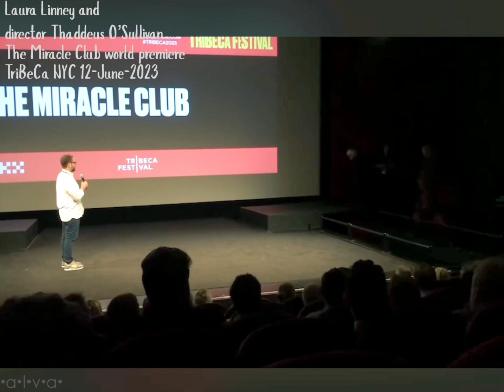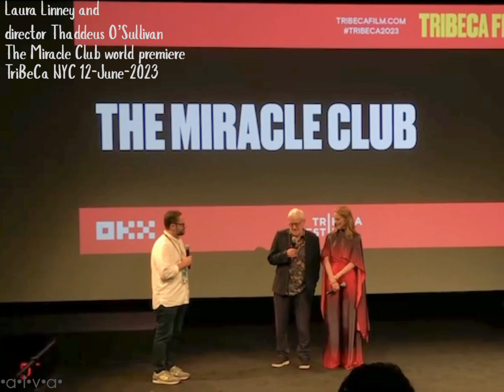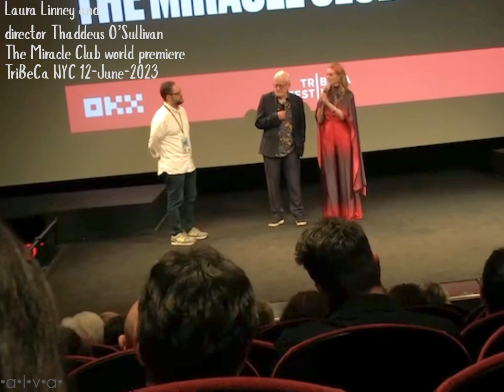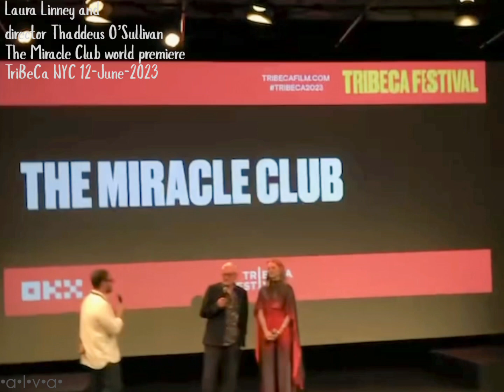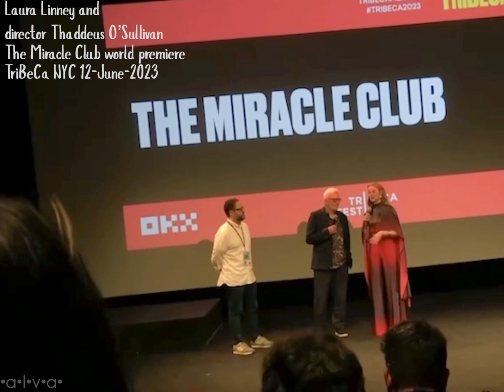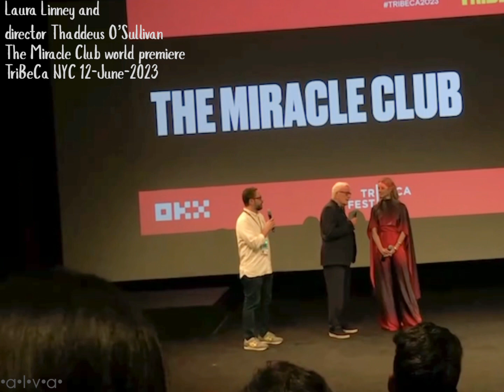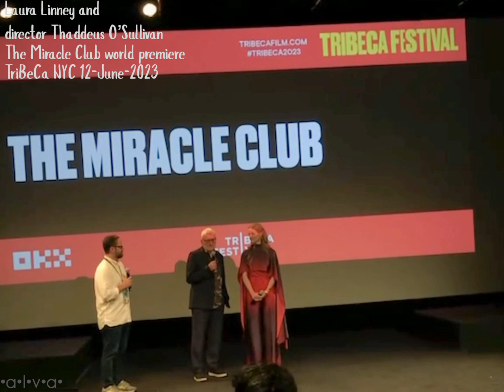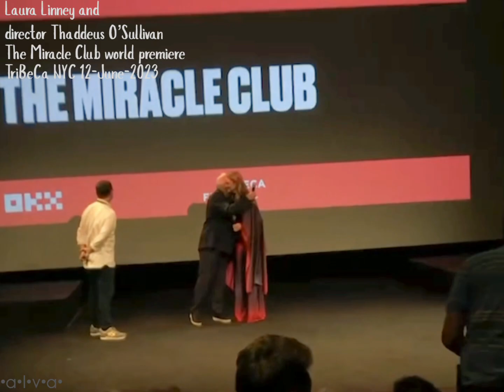The Miracle Club Q&A Laura Linney director Thaddeus O’Sullivan world premiere TriBeCa 12-Jun-2023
*The Miracle Club*

Q&A with actor Laura Linney and director Thaddeus O’Sullivan
at the world premiere of this movie at
TriBeCa film festival NYC on 12-Jun-2023

The Miracle Club tells a tender & heartwarming story of love & forgiveness as we travel with our leading ladies to Lourdes in search of miracles… which may be found in unexpected places… 🤔☺️

directed by Thaddeus O’Sullivan

World premiere was at the 2023 TriBeCa film festival NYC 12-Jun-2023 w/ Laura Linney and director Thaddeus O’Sullivan Q&A
Ireland advance preview at the 35th Galway Film Fleadh (it was the opening night film!) 11-July-2023 w/ writer Jimmy Smallhorn Q&A and others;
Dublin premiere (invitees only) in association with Mater Hospital Foundation at the Lighthouse Cinema 5-Oct-2023 red carpet etc (I don’ think there was a Q&A, only an introduction) Stephen Rea 😍 and other actors, the director and producers etc attended.

⚠️ spoiler alert! they’re talking extensively about the plot!
(mostly about the religious / Catholic aspects of the film)

general release dates:
14th July  USA 🇺🇸  and Canada 🇨🇦
(Sony Pictures Classics)
3rd August  Australia 🇦🇺 and New Zealand 🇳🇿
(Transmission Films)
13th October  Ireland 🇮🇪 Norway 🇳🇴 and UK 🇬🇧
12th October  Denmark 🇩🇰
(Lionsgate)